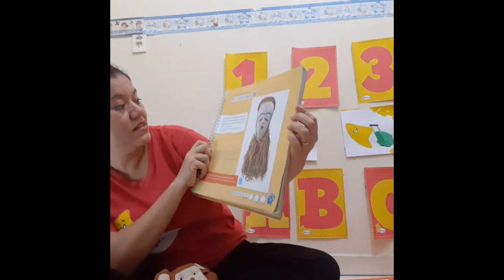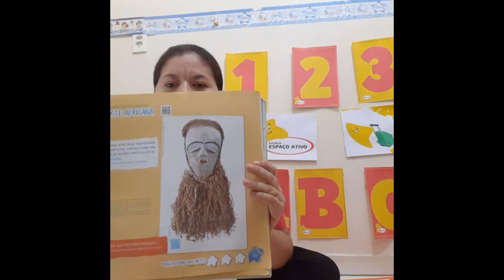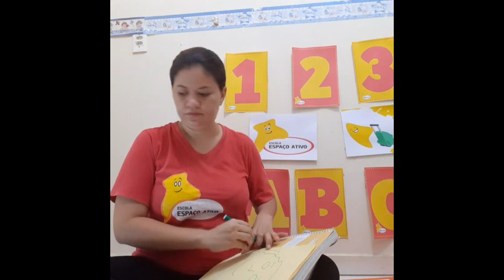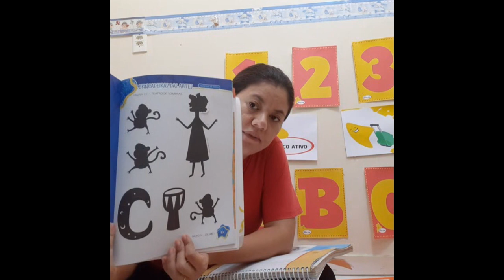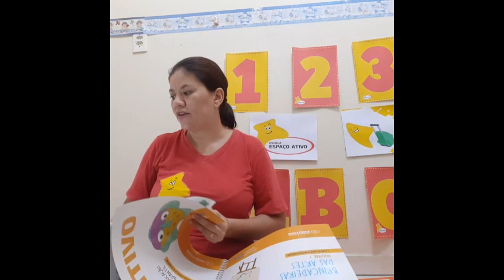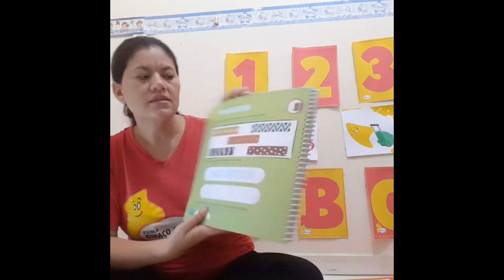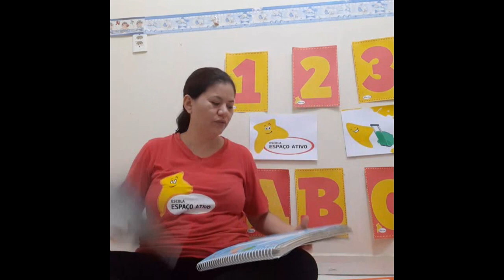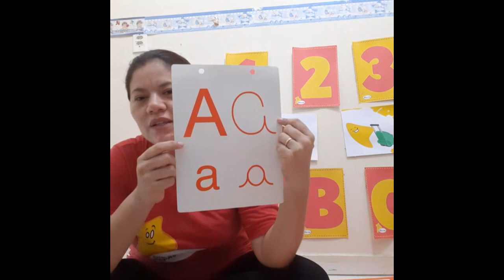Escola Espaço Ativo (Infantil 5) Prof Fabíola 04/06